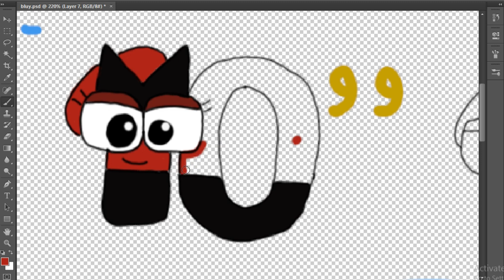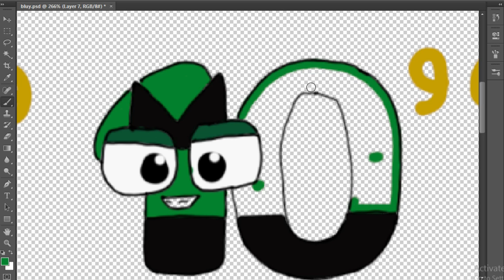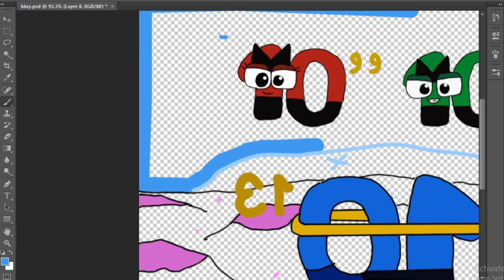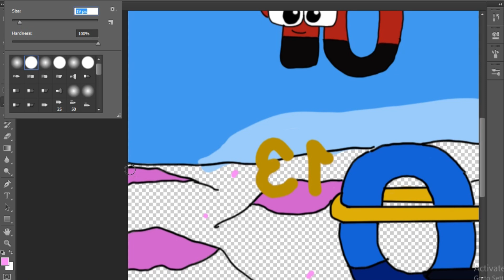Duotrigintillion angry | Wonderland number fanmade coloring story